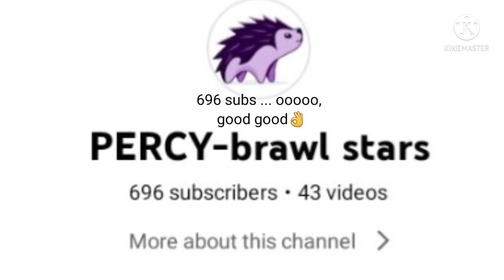how tu 1hp mortis {705 sub special}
how tu 1hp mortis🗿